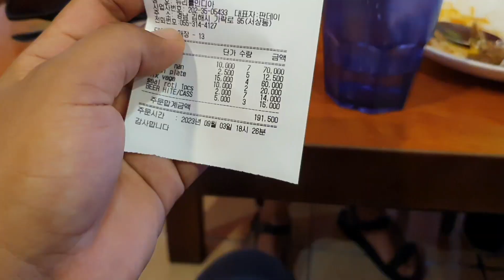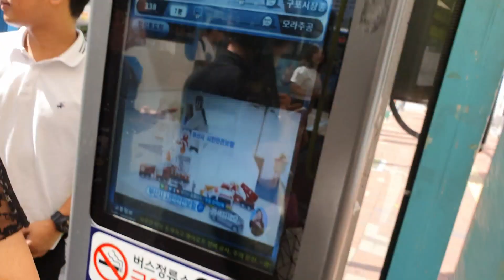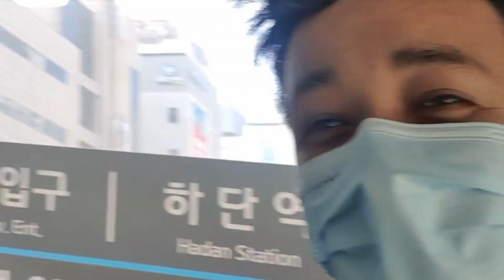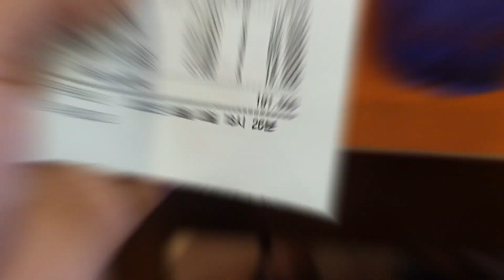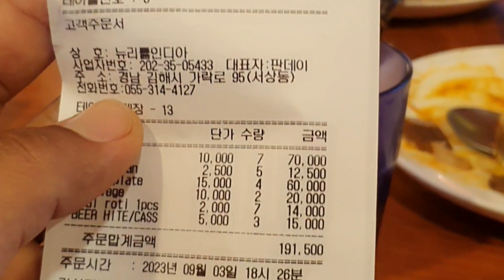KHIME GAYO AAJA || BUSAN KOREAA || BLENDEN 👁️‍🗨️👁️❤️